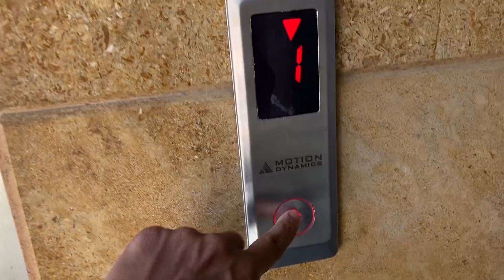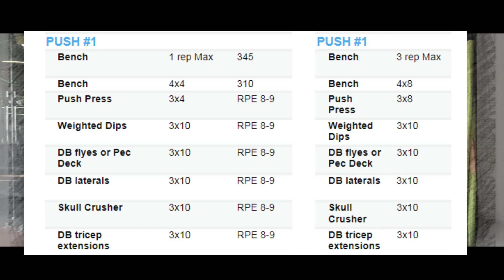David Laid DUP Push day | Chest, Shoulder, Triceps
Time-Codes
0:00 Intro
2:34 DUP Workout

Gear I use to make video

Gym Accessories i use in gym:
Wrist Straps